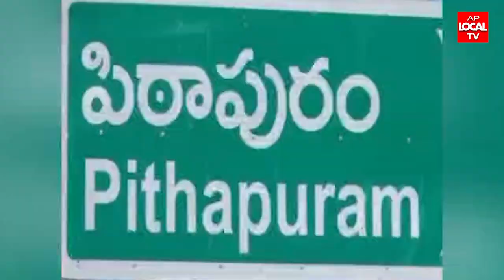పిఠాపురం మున్సిపాలిటీ కార్యాలయంలోని బడ్జెట్ సమావేశం